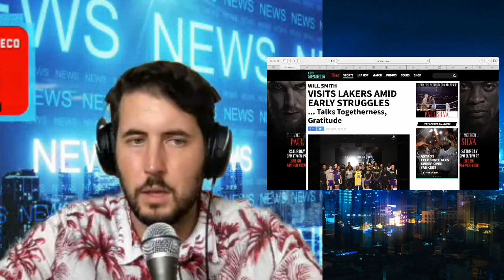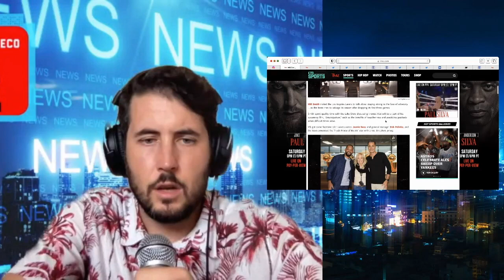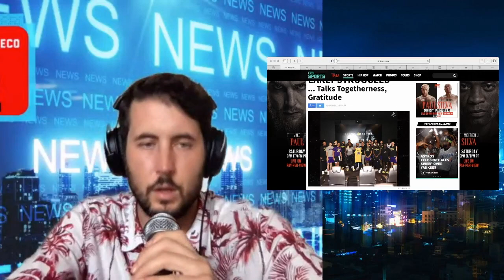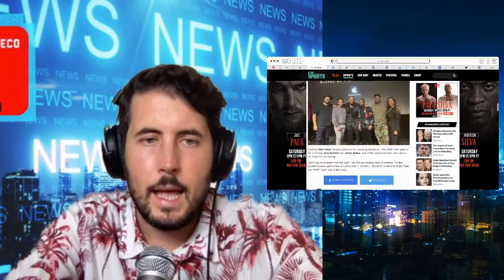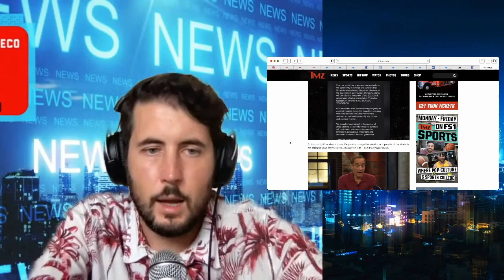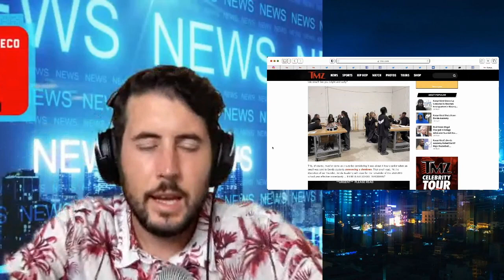Comeback Tour + Donda Academy Shuts Down + Tom and Gisele SPLIT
Former TMZ Producer Dante Greco supports Will Smith's comeback tour, plus comments on @kanyewest 's Donda Academy shutting dow and the news of Tom Brady and Gisele Bündchen officially divorcing.